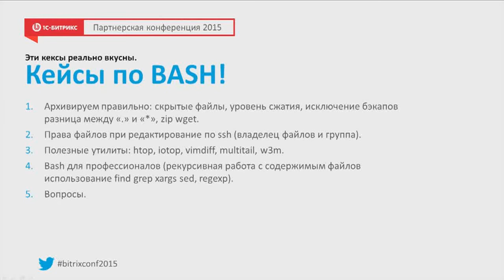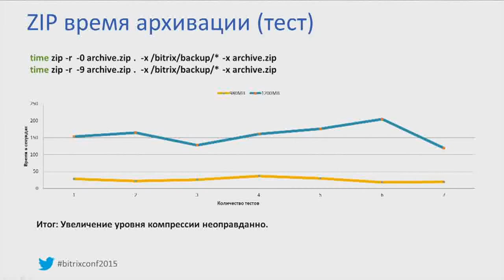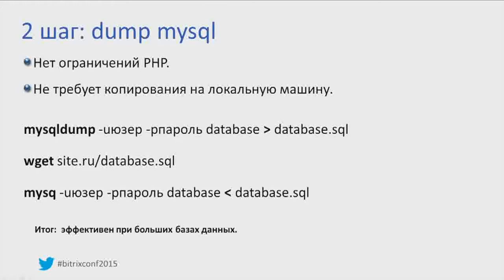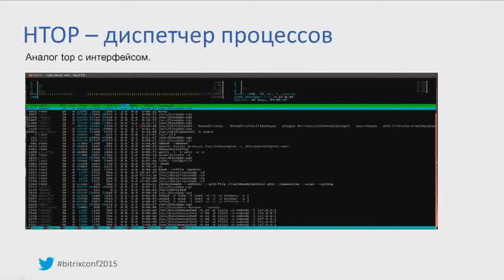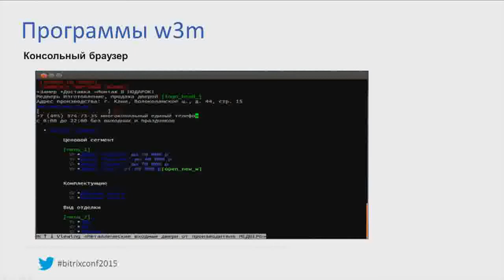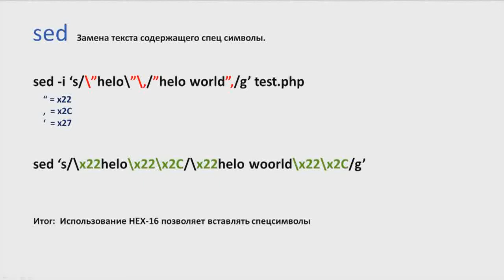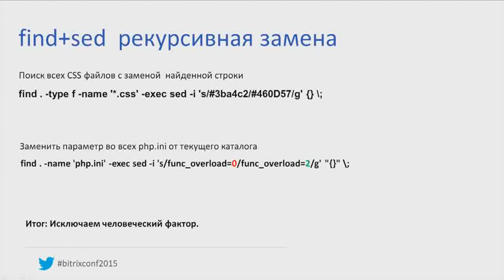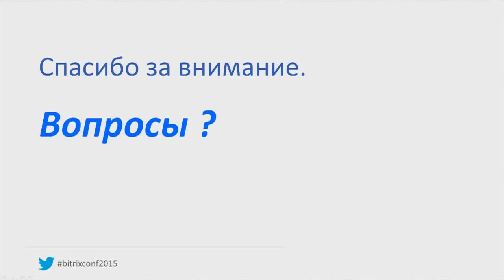Bash кейсы для администраторов сайта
Докладчик:
Виктор Таран
студия «Клондайк», технический директор.